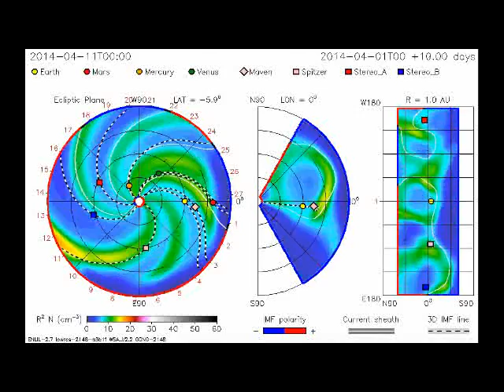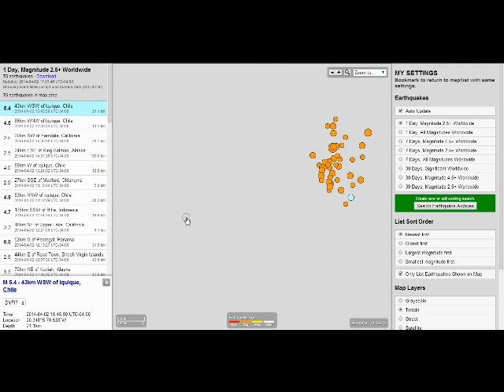ALERT! HUGE CME HEADED TO EARTH!! 75 EARTHQUAKES IN 24 HRS !!